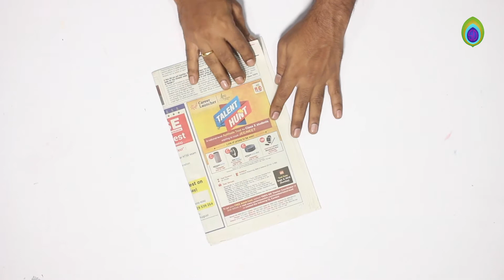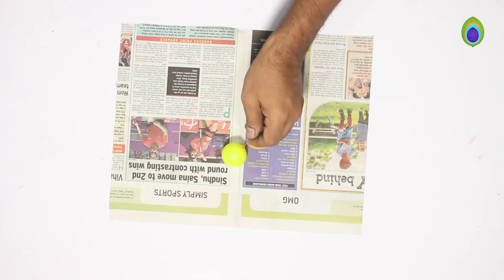How to make JINGLE BEL From Newspaper For Christmas Decoration | Christmas craft DIY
How to make Beautiful Jingle bell for Christmas Celebration Decoration From Newspaper . A beautiful and Easy Jingle Bell Making .